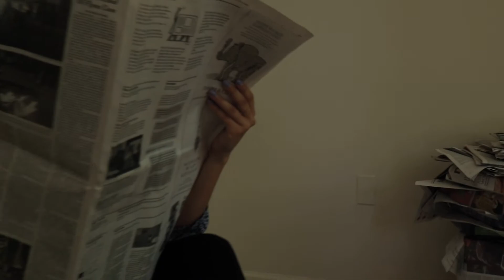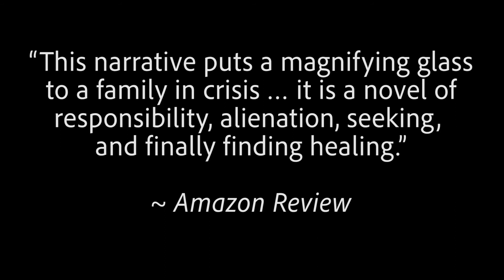Covering the Sun with My Hand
Book Trailer for Covering the Sun with My Hand
Filmed & Edited: Juliana Mora Media// http:// julianamoramedia.squarespace.com